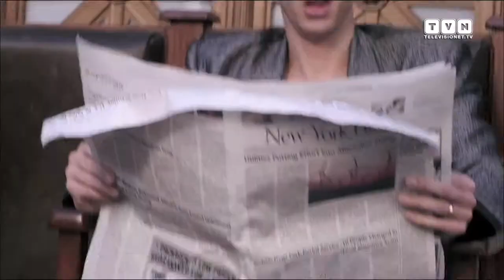Mark Ronson: Uptown Special – Funk, soul and R&B on my best record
He started deejaying in New York clubs in the 90s, where hip-hop, R&B, and funk made people – who only were there to dance – dance. Today, he is one of the most respected and beloved producers and DJs. People are going crazy for his “Uptown Funk” feat. Bruno Mars, and, recently, he has released his album “Uptown Special” (Sony). His best so far, he says. He is Mark Ronson and we met him with a group of journalists in Milan. We spoke about Michael Chabon (Pulitzer Prize) with which he wrote the lyrics to the album, Stevie Wonder who played in the record, Amy Winehouse, Nile Rodgers and much more.